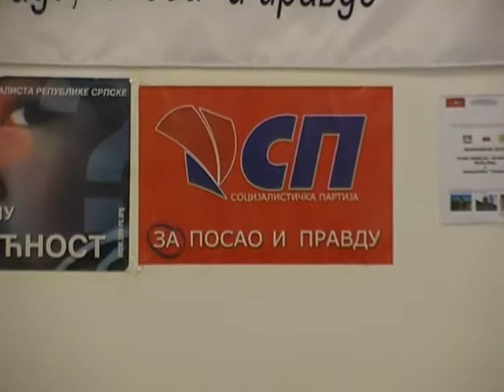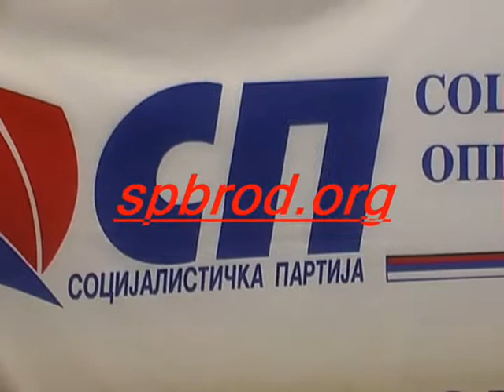8.prosirena sjednica OO SP Brod.wmv